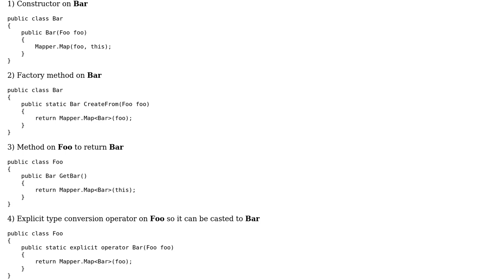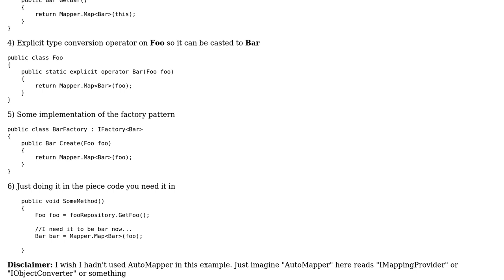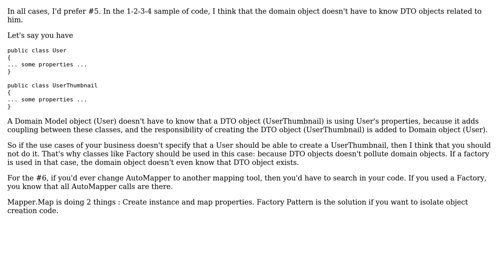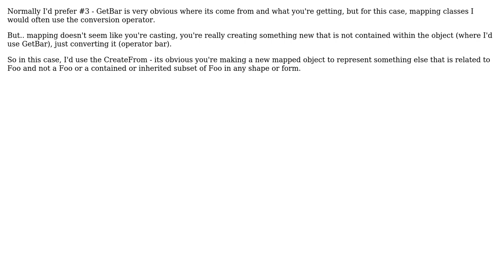Software Engineering: Trying to come up with a mapping convention for C# objects (3 Solutions!!)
Software Engineering: Trying to come up with a mapping convention for C# objects

With thanks & praise to God, and with thanks to the many people who have made this project possible! | Content (except music & images) licensed under CC BY-SA | Music | Images & others | With thanks to user Tom Pickles user Marc-Andre Croteau user KavenG user jcharlesworthuk user gbjbaanb and the Stack Exchange Network Trademarks are property of their respective owners. You are responsible for your own actions.